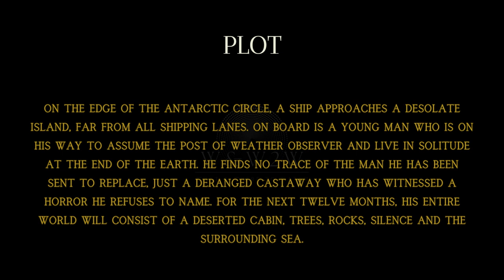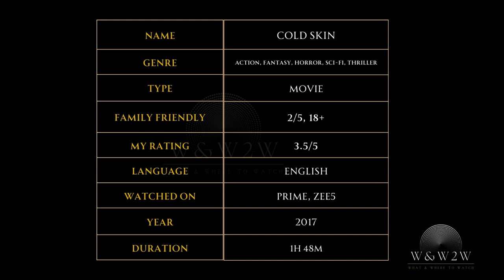Isolated on a Remote Island, He Discovers Dark Secrets Beneath the Waves:Cold Skin(2017)- OTTChoices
🌟 What We Offer:

* Movie Reviews
* Genre Spotlights
* Daily Watchlists
* Viewer Engagement

Streaming Platform Updates: Stay informed about what's new on popular streaming services.